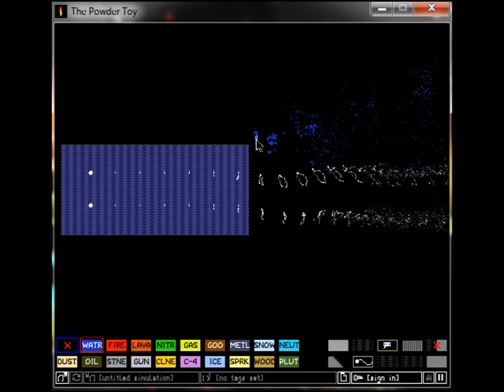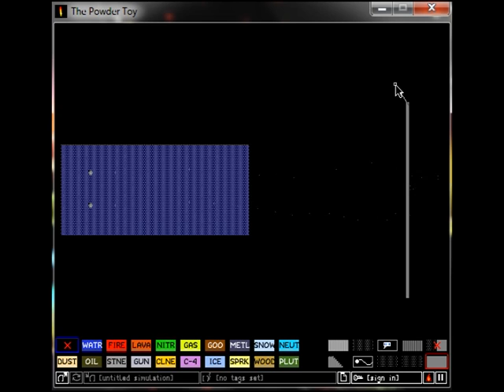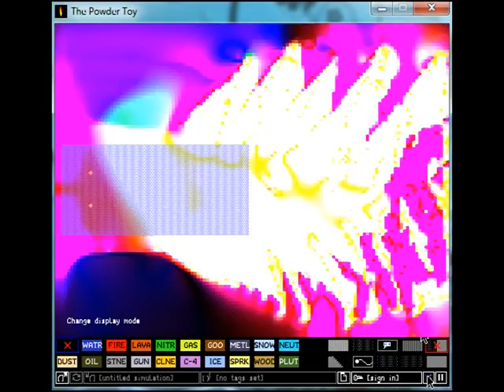Powder Toy "Extremely" High Velocity Fan (Revised)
This is just an update to the previous video because the other had a worse quality...
Commands to remember: Ctrl+Click and drag = to make boxes out of any element
Shift+Click and Drag = For direction of fan
C = to change from the 4 different view types
Spacebar = pause